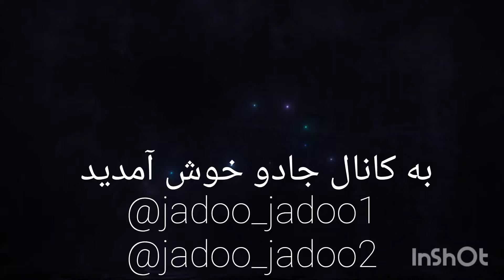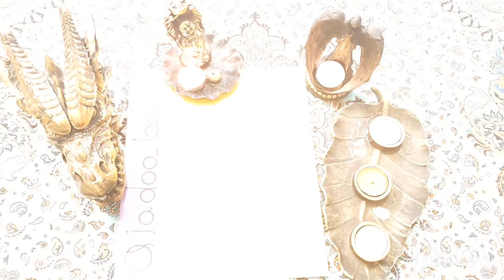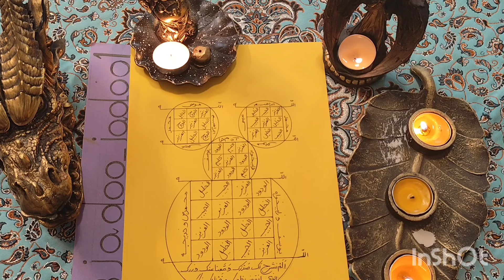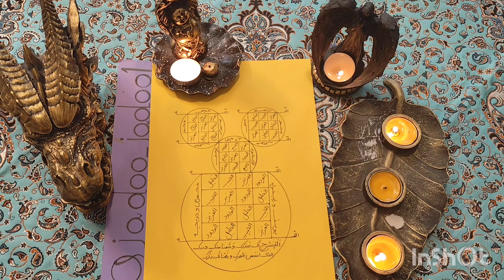☯️هر فرشته ای رو عاشق کن☯️ طلسم خوراندنی فوری قدرتمند مجرب آزموده ،دیو باشی فرشته عاشقت میشود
از پیج اموزشی  و علوم غریبه جادو دیدن کنید و ارتقاء دهید سواد خود را و انجام طلسم ازدواج و محبت معشوق و ثروت و زبان بند و دشمنی ،کارگشا و موفقیت در مسابقات و انجام هر نوع طلسم در
پیج های مرتبط اینستاگرام
 اموزش علوم غریبه ،یوتیوب و اینستاگرام @jadoo_jadoo1 سید رحمانی
آموزش علوم غریبه
پیج خصوصی تلگرام
Yarazaagh
کانال پیج تلگرام